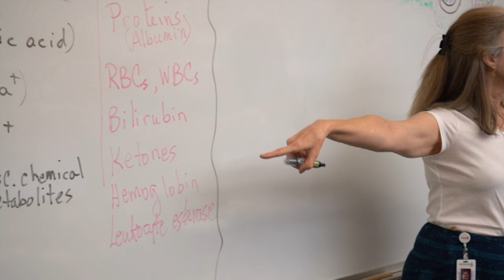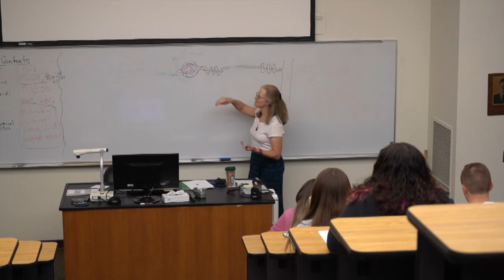Longtime Professor Pat Visser retires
After over two decades of inspiring students at Jackson College, Professor Pat Visser is retiring. Known for her passion for science and dedication to her students, Pat has made a lasting impact. Wishing her all the best in her next chapter filled with gardening, travel and writing! Thank you, Pat.